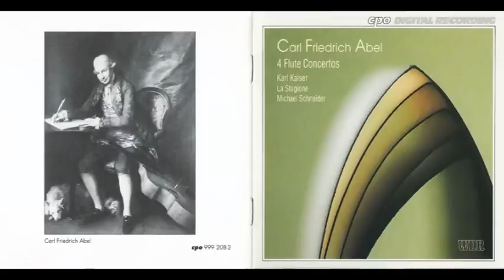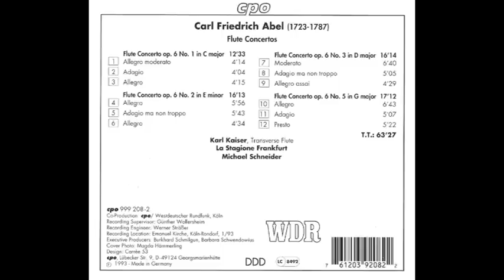Karl Friedrich Abel (1723-1787) - 4 Flute Concertos (Michael Schneider)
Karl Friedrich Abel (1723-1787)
4 Flute Concertos (Michael Schneider)